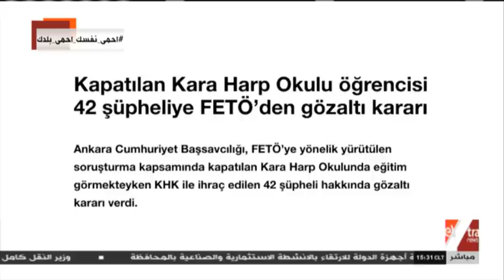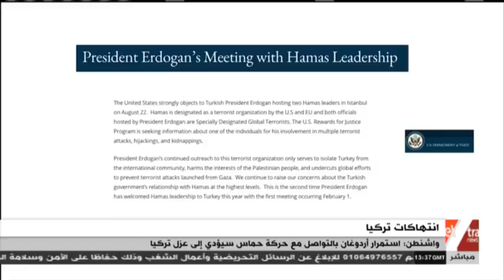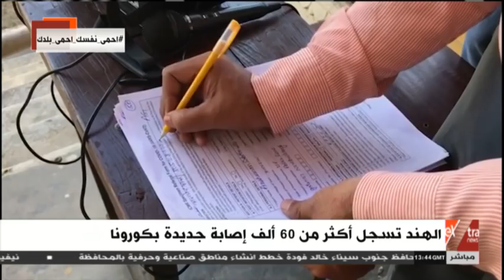غرفة الأخبار | جولة الـ3 عصرا الإخبارية (كاملة)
25 أغسطس 2020